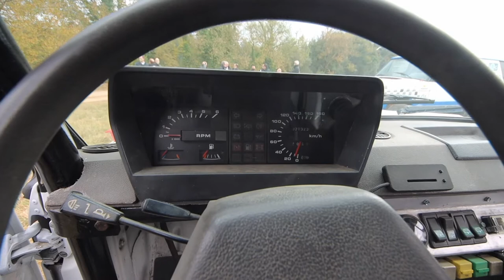Range Rover Rally y Mercedes-Benz Unimog Rally / Motor Clásico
Range Rover Rally y Mercedes-Benz Unimog Rally / Motor Clásico - 387